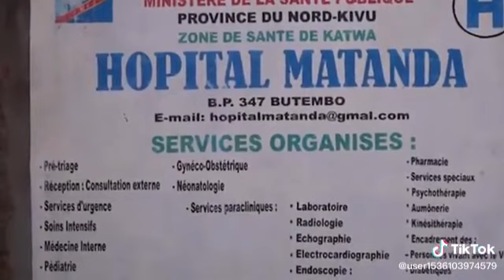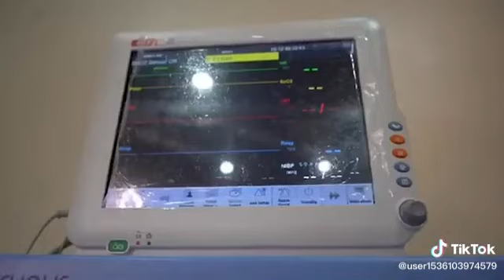NON À LA MANIFESTATION, MOÏSE KATUMBI CHAPWE DOIT ÊTRE VOTÉ (1)